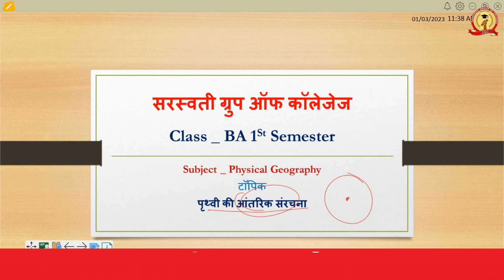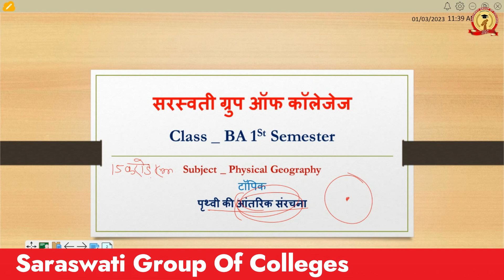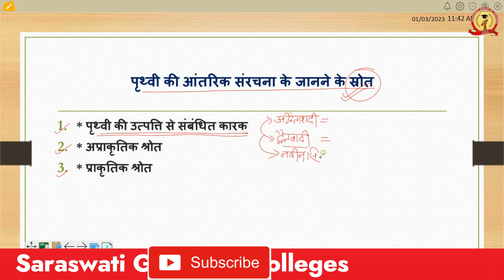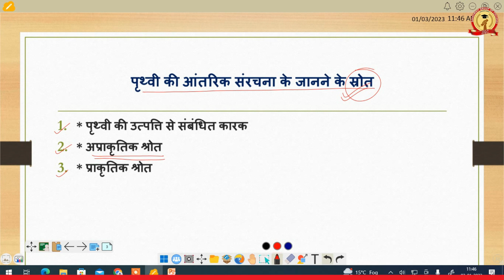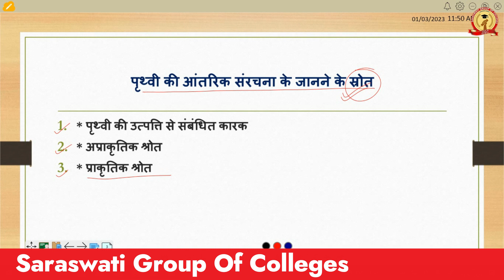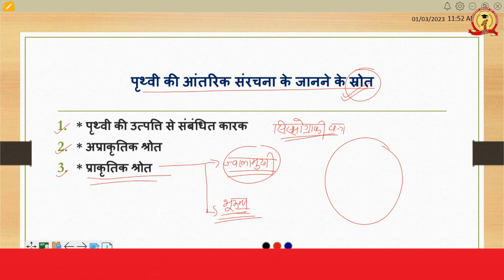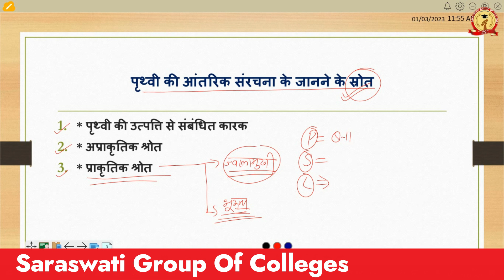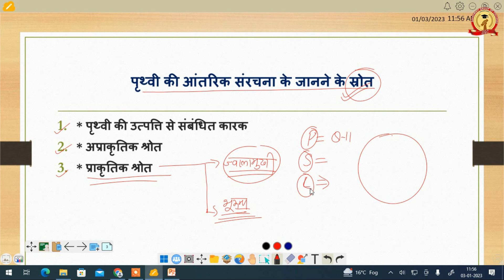B.A. - I Semester Geography Major || पृथ्वी की आंतरिक संरचना || SK Tiwari Sir